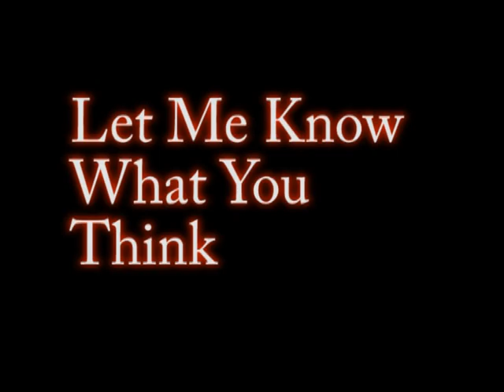MRZEROX Is looking for people with potential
I am looking to get some 3d modelers and more people in general interested in my current game project.